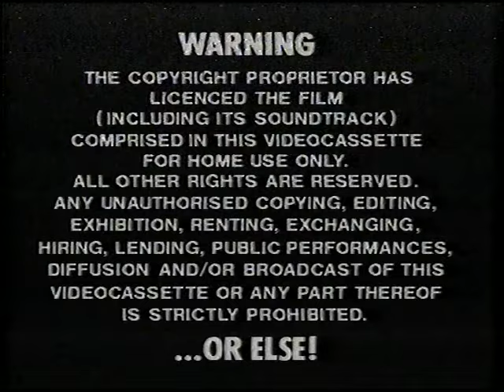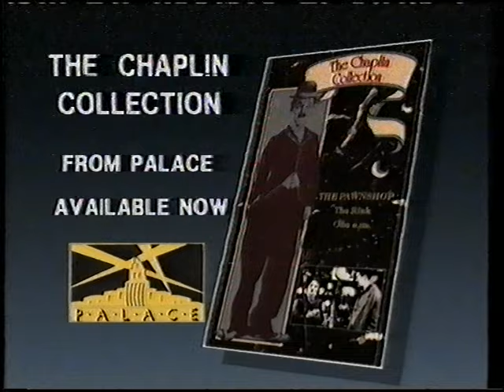Original VHS Opening: Bugs Bunny & Friends: Wackiki Wabbit (UK Retail Tape)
Here are the Titles From My 1989 UK VHS of Bugs Bunny & Friends: Wackiki Wabbit

1. Palace Video Warning screen
2. Palace Video Logo
3. Comedy Classics Preview
4. The Chaplin Collection Preview
5. Palace Video More Bugs Bunny for Your Money Preview
6. Palace Video Logo
7. Start of The Cartoon For Wackiki Wabbit